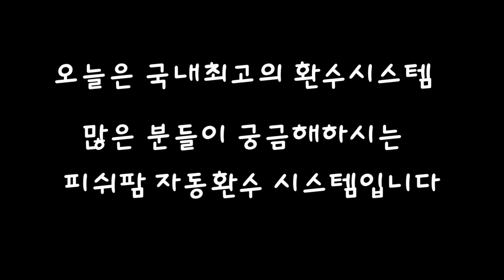줄서서 배운다는 국내 최고의 환수시스템 공개! 손가락만 있으면 환수가 완료됩니다. 환수 5초컷! 초간단 환수의 세계로 초대합니다.(피쉬팜)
환수하시느라고 힘드시죠?
국내최고의 환수 시스템을 가지고 있는 수족관이 있습니다.
이곳의 시스템을 배우기 위해 많은 사람들이 줄을 선다는데요!
환수의 신세계, 국내 최고의 환수시스템을 소개해드리겠습니다.